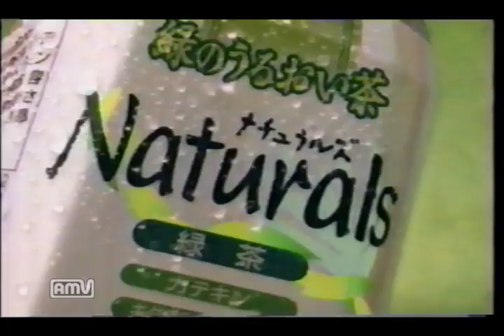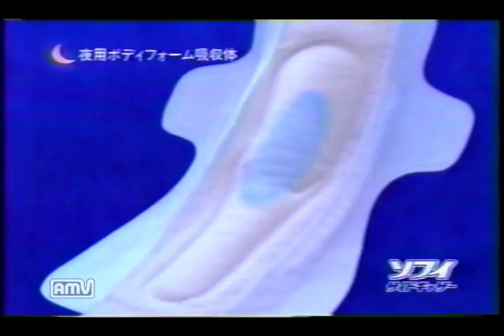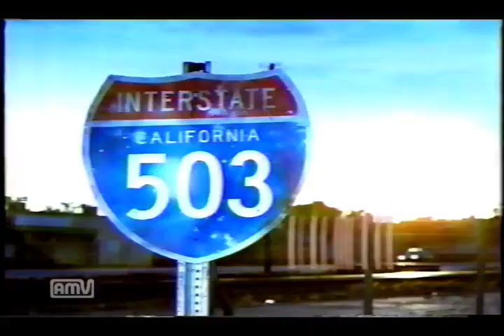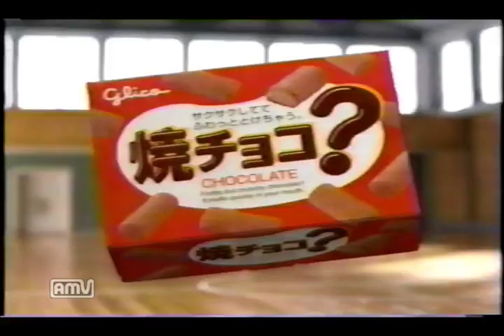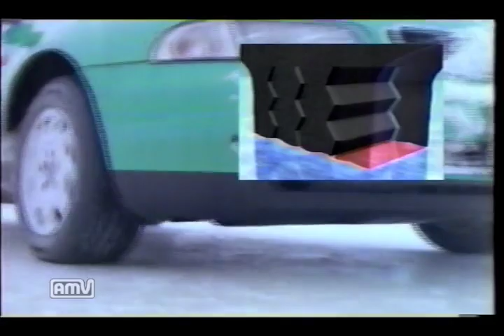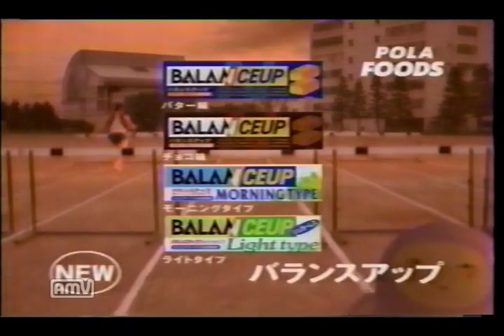1998年10月頃のCM その4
全国牛乳普及協会/シャープ・MD-J/キリン・ナチュラルズ/不二家・ハートピーナッツチョコ/ユニチャーム・ソフィ/マツダ/ライオン・メディナース/ライオン・スマイルコンタクト/エドウィン・503/サムシング/ガーデンズ/グリコ・ポッキー/グリコ・焼チョコ/ライオン・植物物語/エドウィン・503 505/ダイドー・燕龍茶/三菱・パジェロミニ/花王・リーゼ/キリン・ラガービール/トヨタ・こするカモ保証/SBCチャネルコスモス/ポーラ・セルヴィヘアエステ/ソフィーナ・ファインフィット/ミシュラン/ポーラ・バランスアップ/ジョモ/日産・エルグランド/日産・プリメーラ/永谷園・お茶づけ/スタイリッシュクラブ/ピュールボー化粧品